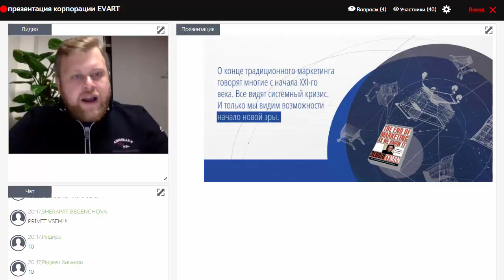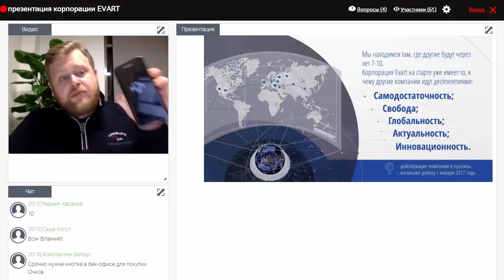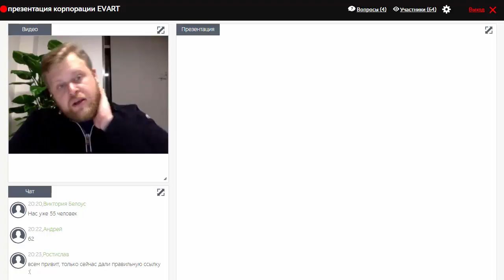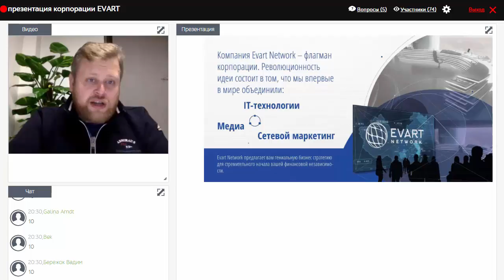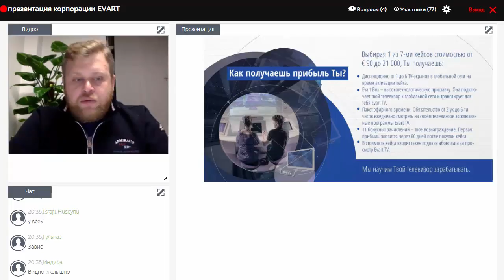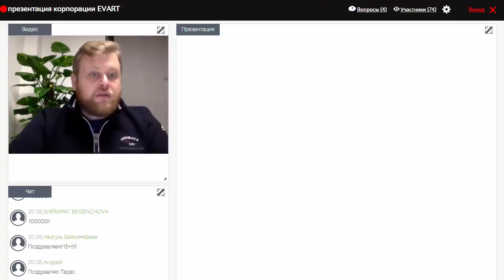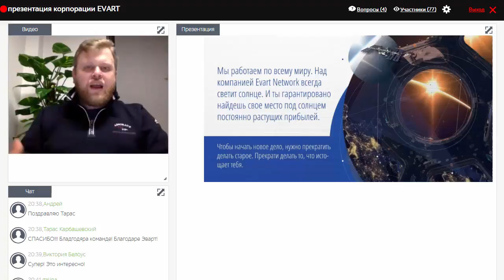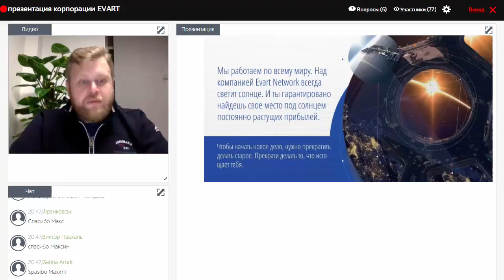Вебинар Максима Блажкуна 26.12.2016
26 декабря 2016 года, в преддверии Нового Года, СЕО Корпорации Evart Максим Блажкун провел новостной вебинар, на котором раскрыл Пошаговый План Развития Бизнеса в Интернете. Онлайн бизнес встреча прошла очень удачно, Максим подвел итоги уходящего года и рассказал о новых инновационных продуктах, которые созданы на платформе Evart Technologies и уже были презентованы на New Year Evart Event в Риге.
Успешно завершив текущий год, Evart c уверенностью вступает в Новый 2017 Год!

Революционная идея Evart Corporation с каждым днем покоряет новые страны.
Стань частью нового будущего!
Be smart! Be cool! Be Evart!

- Официальный профиль Evart в instagram

Evart Corporation. Добро пожаловать в будущее!